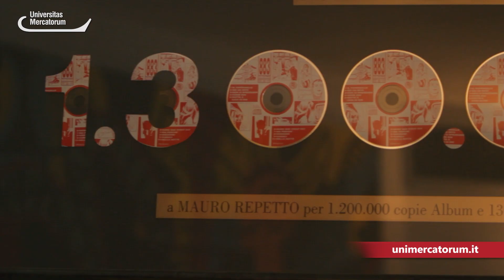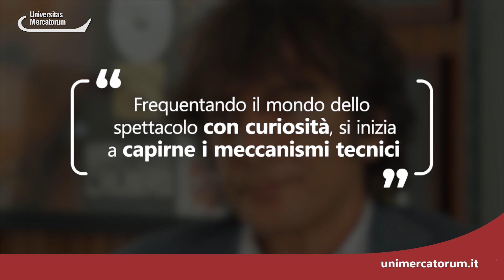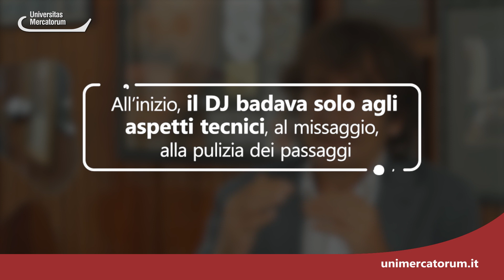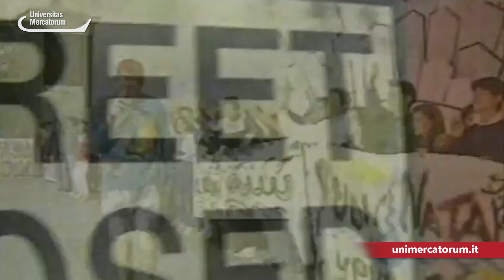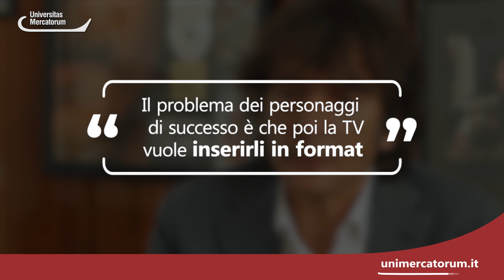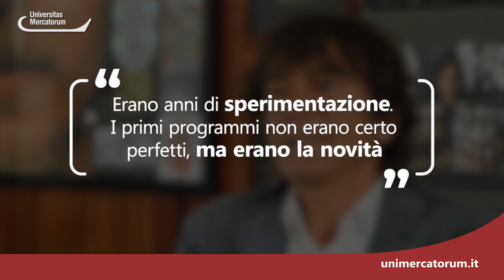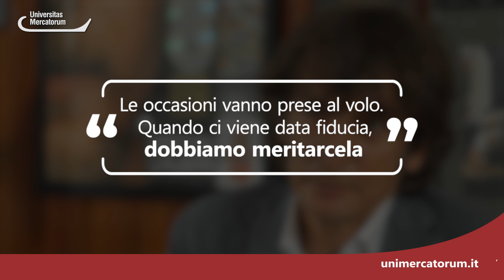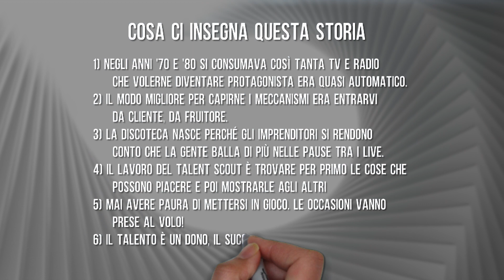DaVicino intervista Claudio Cecchetto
Abbiamo incontrato Claudio Cecchetto, il padre della musica pop italiana. Dalla trap agli 883, da Jovanotti ai talent, passando per Radio Deejay, People from Ibiza e “Misano Marittima”.  Dj, autore e conduttore televisivo, produttore discografico, conduttore radiofonico e, soprattutto, talent scout.